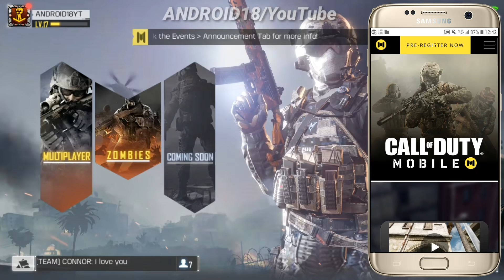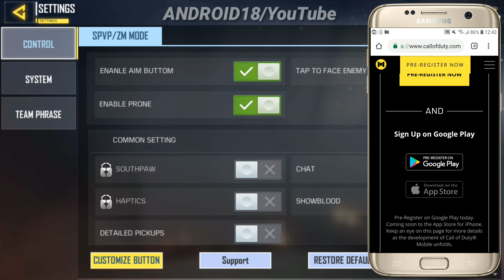رسميا للأندرويد والأيفون لعبة CALL OF DUTY MOBILE على المتجر وطور الباتل رويال | COD LEGENDS OF WAR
رسميا لعبة CALL OF DUTY MOBILE الإنجليزية وطور الباتل رويال للأندرويد والأيفون | COD LEGENDS OF WAR

COD Mobile official,
Call of Duty Legends of war,
Call of Duty Mobile add battle Royale Mode,
Call of Duty 4 Mobile by Timi,
Call of Duty Black Out 4 Mobile by Tencent games,COD 4 Mobile FPS ANDROID/iOS Game,
Call of Duty Mobile Games by Timi Studio,
COD Mobile official Chinese version,

☞☞☞☞☞☞☛تقدم لكم☚☜☜☜☜☜☜

■رابط النسخة االإنجليزية من الموقع الرسمي للأندرويد والأيفون معا:(خاصة لأصحاب أجهزة الآيفون لا يفوتكم)

■رابط تحميل النسخة الصينية من الموقع الرسمي سيتم فتحه بعد التاريخ المذكور في شرح الفيديو:

☆مواصفات الأجهزة التي أستخدمها:
□جهازي الأندرويد👇👇👇
○هاتف: Galaxy S7 edge
○الرام: 4 جيغا
○مساحة التخزين الداخلية: 32 جيجا + SD Card بسعة 32 جيغا
○إصدار الأندرويد: 8.0 أوريو

 ■جهازي الآيفون👇👇👇
●هاتف: iPhone 7 plus
●الرام: 3 جيغا
●مساحة التخزين الداخلية: 128 جيجا
●إصدار iOS 11.4